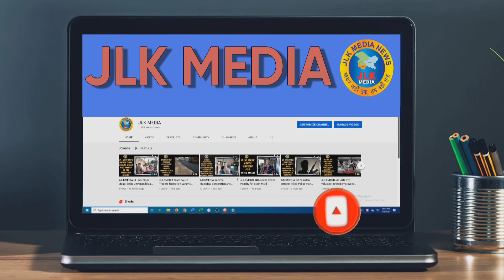JLKMEDIA People of Androlla Rajouri protest against not complition of Bridge for the last 8 years.